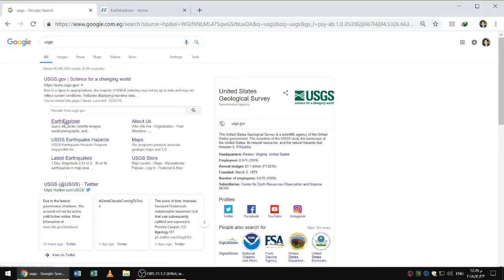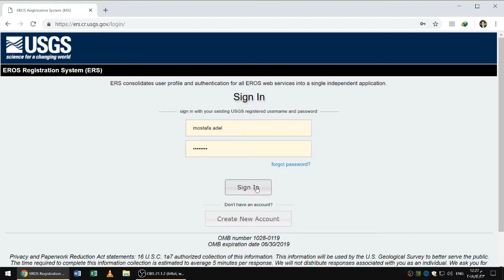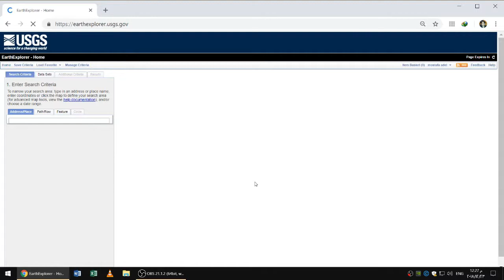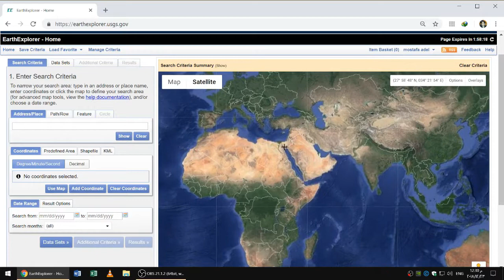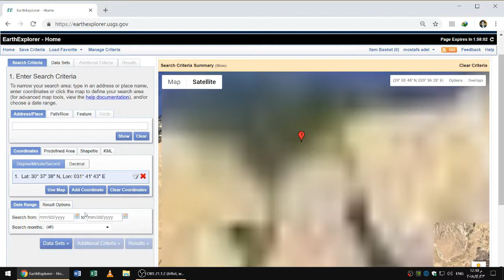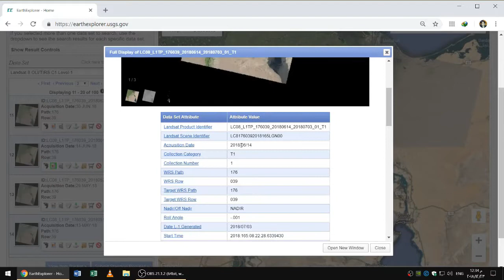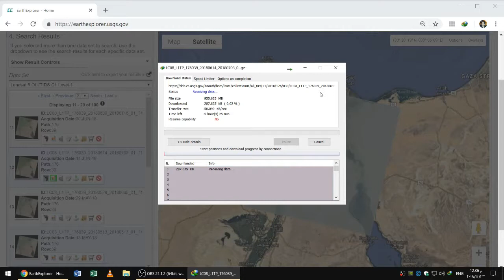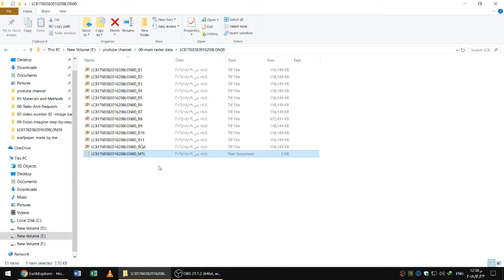خطوة بخطوة - 02 - كيفية تنزيل صور لاند سات 8 و تصفح ال USGS - earth explorer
الفديو الثاني في سلسلة خطوة بخطوة

الادوات الاساسية في نظم المعلومات الجغرافية  والاستشعار عن بعد
Basic tools in GIS and remote sensing